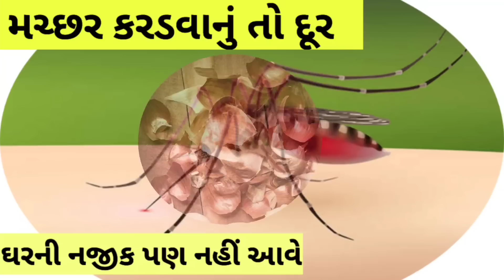મચ્છર કરડવાનું તો દૂર, ઘરની નજીક પણ નહીં આવે, નંબર એક ઘરગથ્થુ જાદુઈ ઉપાય, Dr sharad soni